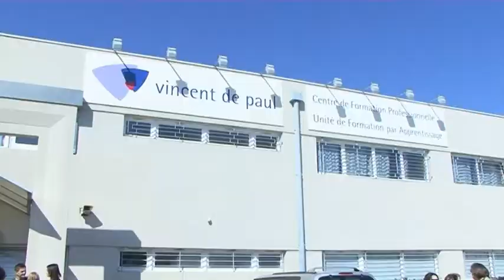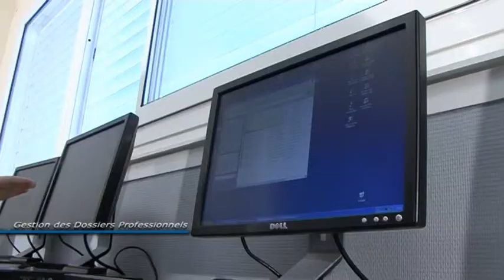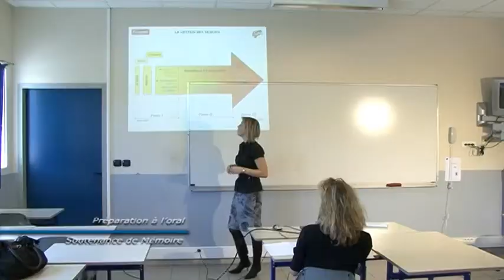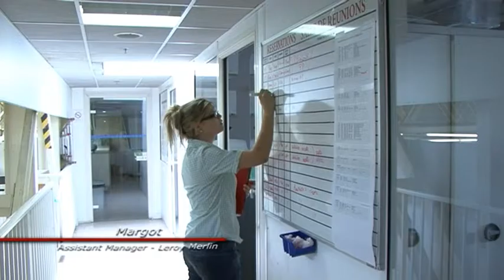Ecole Vincent de Paul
Clip présentant l'école d'Avignon Vincent de Paul. réalisé par Matthis Chave de Mon Oeil Production